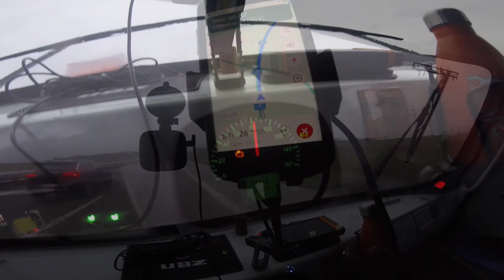UAZ driving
UAZ ANNIVERSARY, from my old trip from Poland to Poland here is a short video of the traveling experience